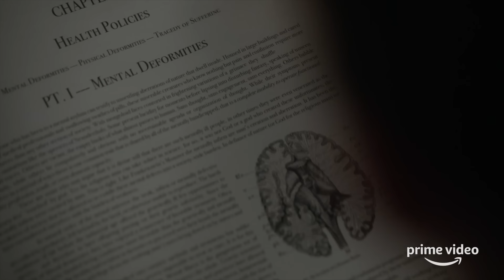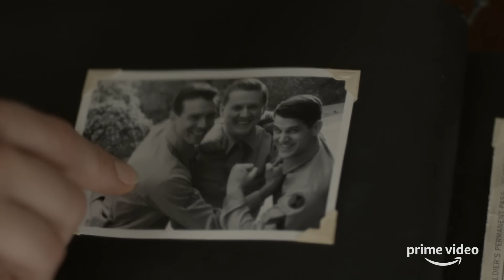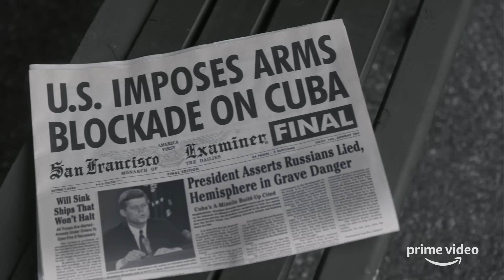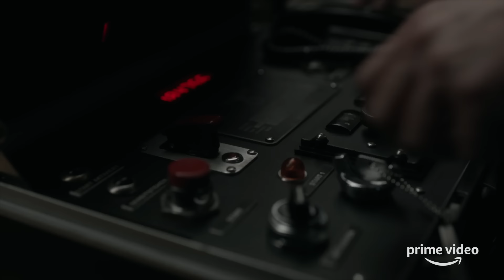The Man in the High Castle Seasons 1-2 Recap | Prime Video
The Man in the High Castle is now streaming on Prime Video.

» Catch up on Seasons 1 & 2 of The Man In The High Castle on Prime Video

About The Man In The High Castle:
Based on Philip K. Dick's award-winning novel, and executive produced by Ridley Scott (Blade Runner), and Frank Spotnitz (The X-Files), The Man in the High Castle explores what it would be like if the Allied Powers had lost WWII, and Japan and Germany ruled the United States. Starring Rufus Sewell (John Adams), Luke Kleintank (Pretty Little Liars), and Alexa Davalos (Mob City).

About The Man In The High Castle Season 2:
After giving Joe the film, Juliana is forced to flee the fury of the Resistance while embarking on a new path to save her home from destruction. Joe confronts his absent father in Berlin, who is not as he seems. Smith wrestles with what to do about his ill son. Frank takes a gamble with his life in a bid to save Ed. Tagomi's life is turned upside down by his ""travel"" to an alternative world.